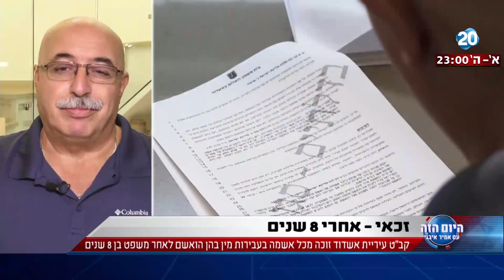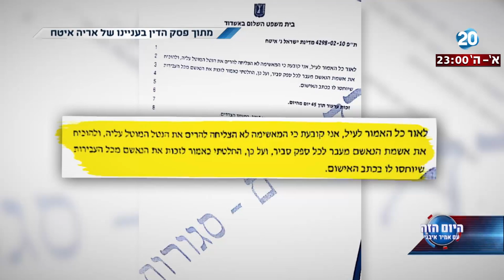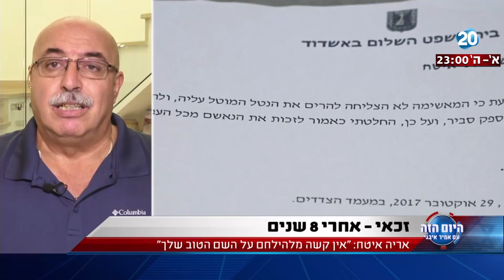היום הזה - קב"ט עיריית אשדוד זוכה מכל אשמה בעבירות מין בהן הואשם לאחר משפט בן 8 שנים